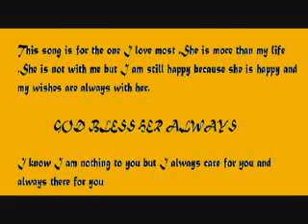Aa kareeb Aa.flv